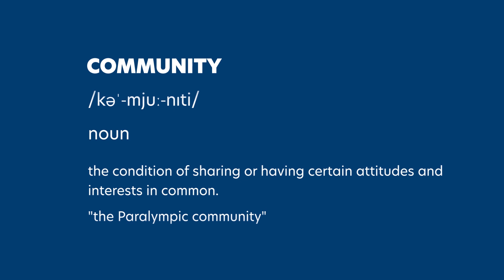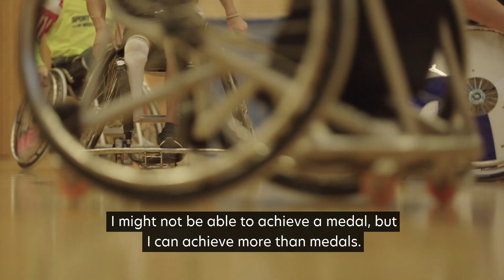Community | Chasing Greatness | Paralympic Games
Paralympian Ibrahim Al Hussein has a dream: to create a community of refugees.

This is the story of the Global Refugee Wheelchair Basketball team, part of the Chasing Greatness series.

Chasing Greatness, presented by Paralympics and Allianz.